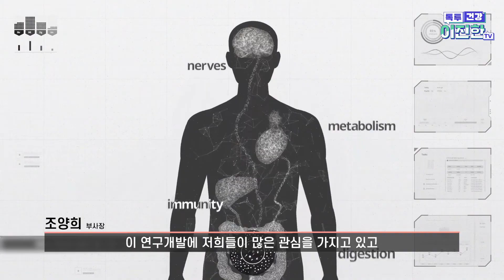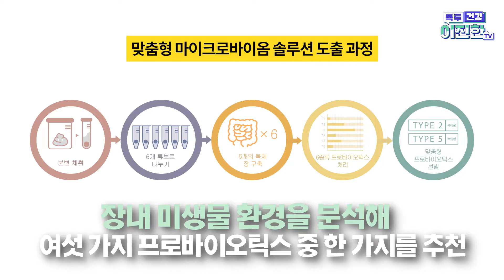[메디컬 인터뷰]내 몸에 맞는 맞춤형 유산균 국내 첫 시작하는 암웨이 조양희 부사장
몸에 속 상태를 파악해보는 맞춤형으로 건강을 챙겨보려고 합니다
그래서 오늘은 장 상태를 세밀하게 분석하고
내 장 상태에 딱 맞는 프로바이오틱스를 추천받을 수 있는 솔루션이 있다고 해서 바로 현장을 찾아 왔습니다